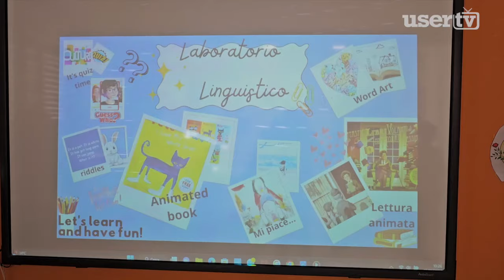Montesarchio. L'offerta formativa dell'Istituto Comprensivo 1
La dirigente Maria Rosaria Damiano ci illustra l'offerta formativa durante l'Open Day